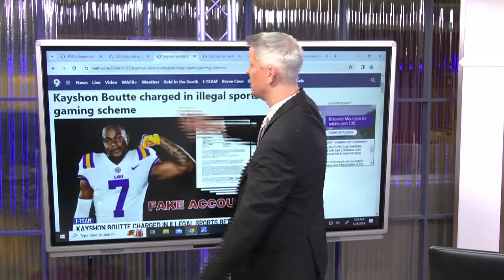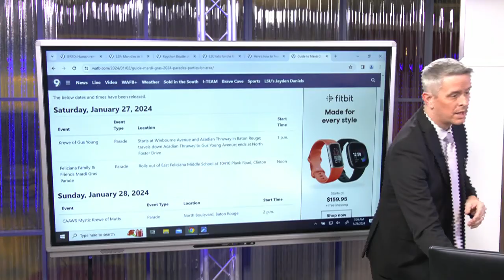9News Daily AM Update: Friday, January 26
Matt Williams provides your Friday morning headlines.